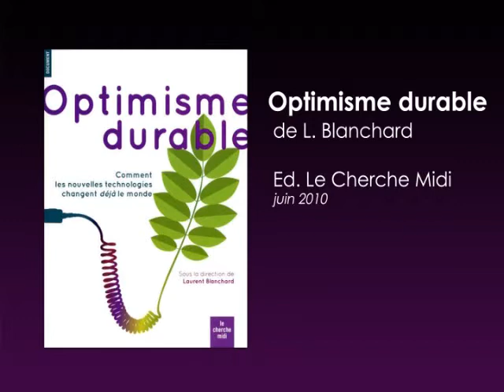Le Buzz média : Laurent Blanchard - Le Figaro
Laurent Blanchard est directeur général de Cisco France et vice-président de Cisco Europe. Le géant américain  Cisco est le premier fournisseur mondial de solutions réseaux pour Internet.